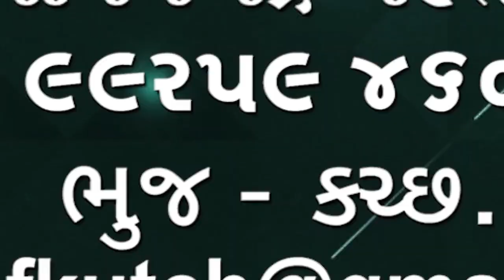દક્ષિણઆફ્રિકા ની મહિલા એક સાથે 10 બાળકોને જન્મ આપી વિશ્વ વિક્રમ સ્થાપિત કર્યો દશે બાળકો જીવિત છે